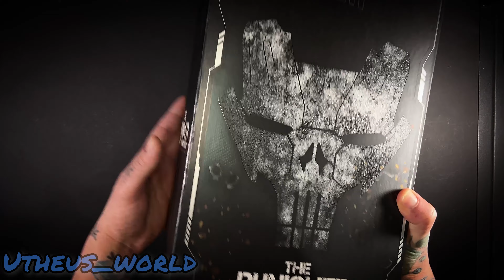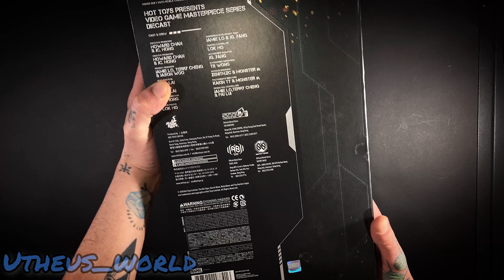ESSE FIGURE É UM MONSTRO !!! Punisher Warmachine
Hoje vamos de review do : Punisher War Machine ou Justiceiro máquina de guerra da Hot Toys Collectibles

Desde já agradeço por curtir ,seguir e compartilhar!!!